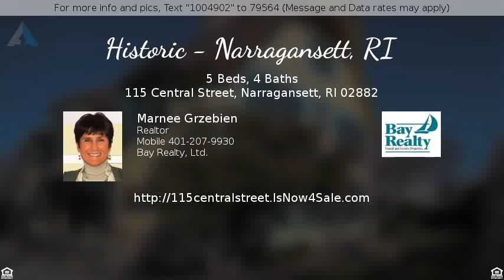Offered at $1,195,000 - 115 Central Street, Narragansett, RI 02882 The Pier - Walk to beach!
Historic - Narragansett, RI

"Yellow Patch" - a much admired historic landmark, in Narragansett's Central Street Historic District (also listed on the National Historic Register). A magnificent 4891 sq foot
home designed as an enlarged version of an English rural thatch-roof cottage by Providence architect George F. Hall in 1916. This beautiful,  meticulously maintained 5 bedroom, 3-1/2 bath home has been thoroughly updated while honoring and preserving its' historically significant features including a breathtaking center staircase, garden/sunroom with fountain, and gleaming in-laid hardwood floors. Updates include: new roof, 400 amp electrical service, expanded gourmet chef's kitchen with granite counters, large island & butler's pantry, as well as 4 zone central air system.
Well-landscaped corner lot with mature privacy hedges,and spacious rear yard patio overlooking fenced sunken garden.Town water and sewer. Natural gas heat. A one-of-a-kind classic minutes from Narragansett's renowned beach!